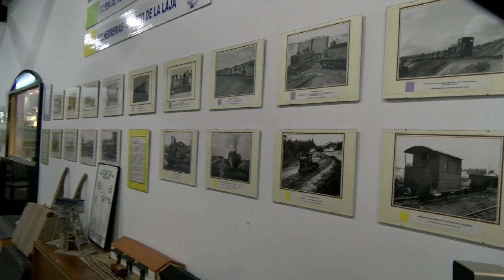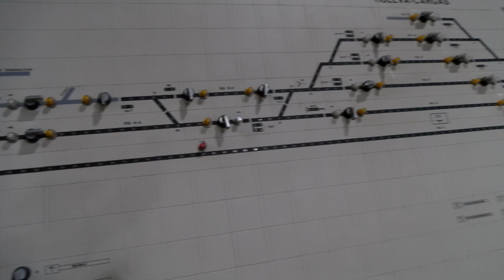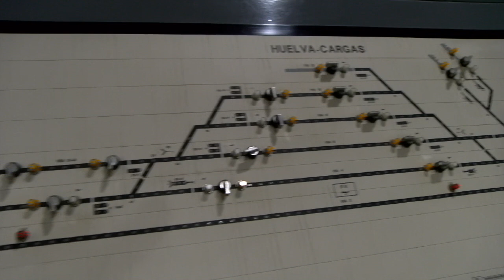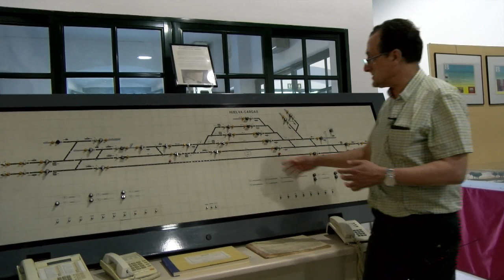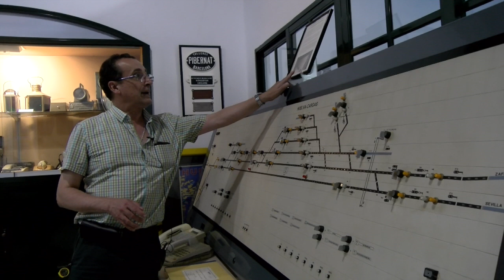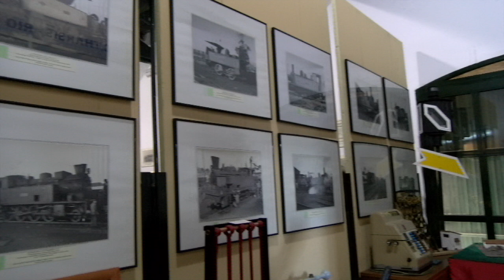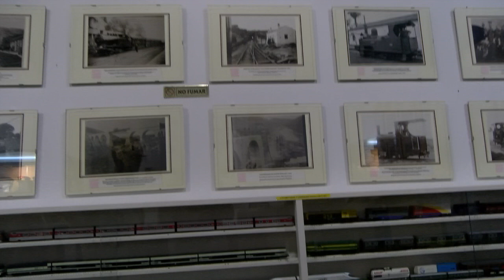Visita a la Exposición Ferroviaria Permanente de La Factoría en Nerva